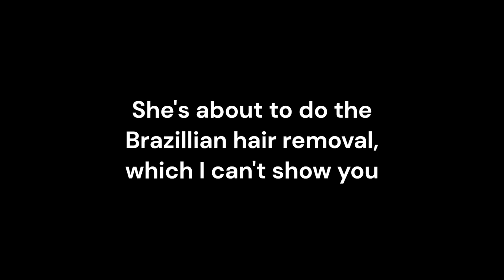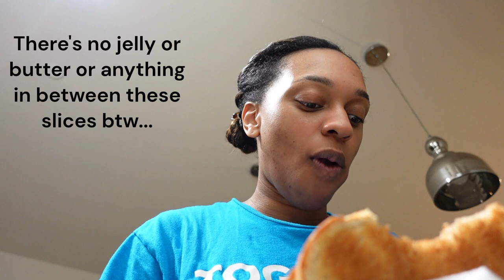Weekend Vlog | Travis Scott Utopia Concert, Maintenance, Self Care, Nails, Laser Hair Removal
Hey you guys! Come with me to do a little bit of maintenance/self care and go to Travis Scott's Utopia concert. I get laser hair removal which has been a huge time saver and I barely do any work outside of my appointments. If you've ever been waxed, then you can definitely handle laser.

Travis' concert was the best one I went to last year and was my favorite when I saw him during his Astroworld tour. If you haven't gone yet, I highly suggest you do!